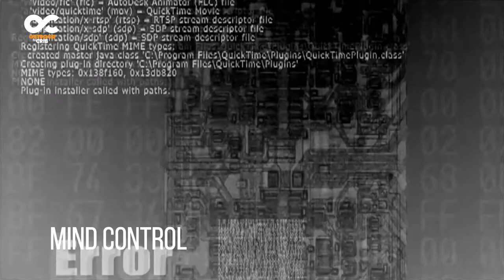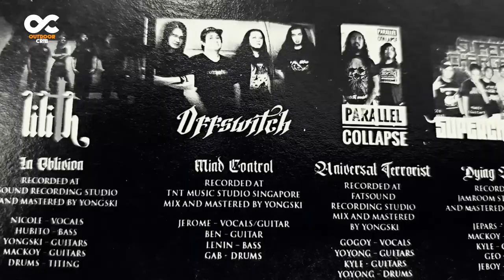Singapore base Band: Offswitch Documentary (The Untold Story)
Offswitch Documentary: 🤘
"From the beginning of Offswitch to Album Making"

For Mastering "Thanks to  Yhonki Go FATSOUND RECORDING" (Cagayan de Oro) and to TNT Recording Studio to AH BOY (Singapore)

Enjoy the Full Story and spread the love.